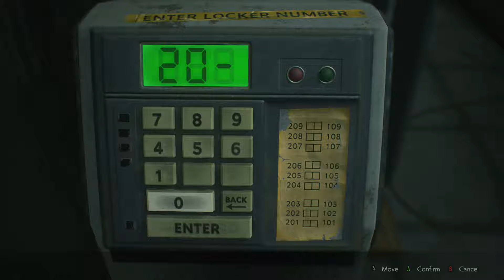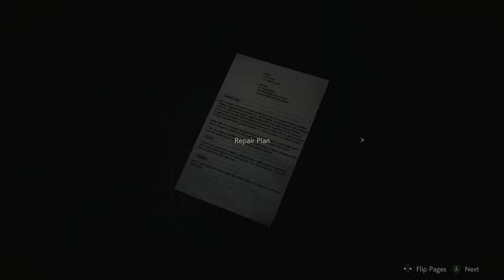Running Scared - Resident Evil 2 Claire Playthrough Part 9